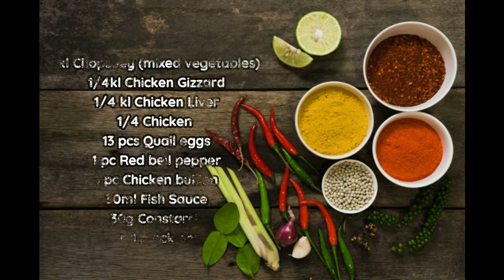How to make Chicken Chopsuey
Ingredients for Chicken Chopsuey

1kl Chopsuey (mixed vegetables)
1/4kl Chicken Gizzard
1/4 kl Chicken Liver
1/4 Chicken
13 pcs Quail eggs
1 pc Red bell pepper
1 pc Chicken bullion
30ml Fish Sauce
30g Constarch
Ground black pepper
Cooking Oil